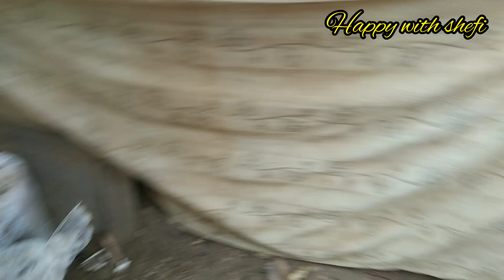കോഴി വളർത്തലിൽ ഇനി ലക്ഷങ്ങൾ സമ്പാദിക്കാം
happywithshefi # കോഴിവളർത്തൽ# പാലക്കാട്

 ഹലോ അസ്സലാമു അലൈക്കും
 happy with Shafi എന്ന യൂട്യൂബ് ചാനൽ
 മറ്റുള്ളവർക്ക് കൂടി ഉപകാരപ്പെടുന്ന എന്ന് തോന്നുകയാണെങ്കിൽ please ഷെയർ
 വീഡിയോ ഇഷ്ടമായാൽ   please like